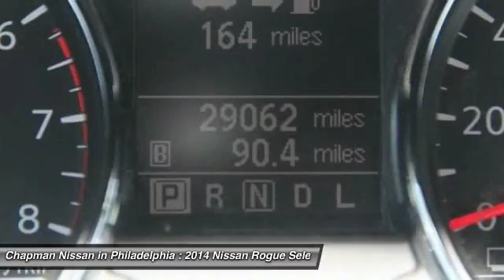2014 Nissan Rogue Select N26362A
2014 NISSAN ROGUE SELECT Philadelphia, PA
Stock# N26362A

Fully reconditioned. Includes: Oil Change, Wiper blades, Air Filters, Resurfaced Front Brake Rotors, Passed PA inspection. This 2014 Nissan Rogue Select is value priced at $16,995 which is $736 below the market average based on PureCars Value Report research! -CERTIFIED!- -CARFAX ONE OWNER- This super clean, Brilliant Silver Rogue Select S looks great and is a Carfax One Owner vehicle which adds a lot of value! Give us a call to learn more about this vehicle and to schedule a hassle free test drive! We look forward to earning your business and showing off this Rogue Select! We are located at: 6723 Essington Ave, Philadelphia, PA 19153 Call Doug for best deal!